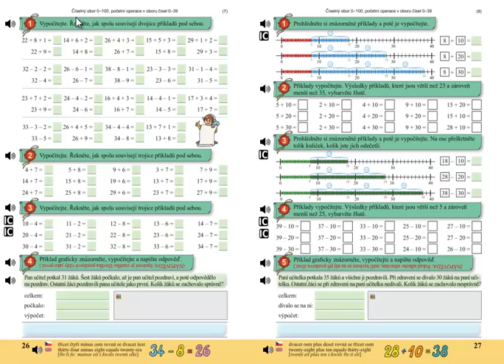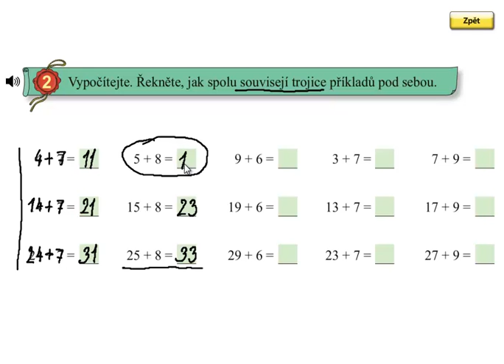Pamětné sčítání do 100; Matýskova matematika 5.díl, strana 26, cvičení 2